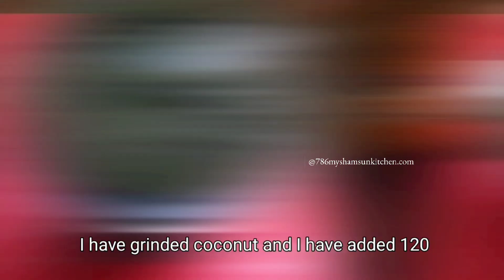⏰ 5-Minute Nariyal Paratha! The Easiest & Most Delicious Breakfast Ever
786 M.Y. SHAMSUN KITCHEN is an Indian food

 cooking channel in hindi/ Urdu

Your Quries
Coconut sweet paratha recipe
स्वादिष्ट नारियल पराठा रेसिपी
नारियल पराठा
How to make sweet nariyal paratha
Fresh coconut paratha
Nariyal ka paratha
Gur ka paratha
Jaggery paratha
Nariyal Jaggery paratha